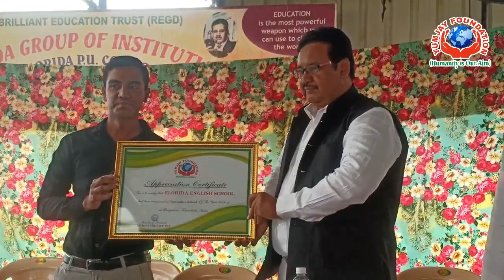Florida English School - Innovative School Award By Yumjay Foundation